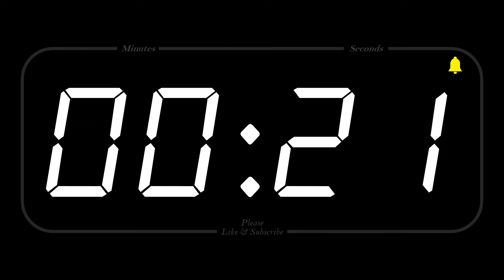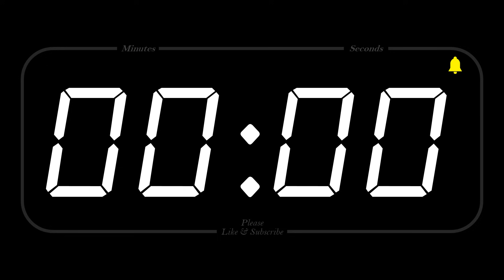45 MINUTE - TIMER & ALARM - Full HD - COUNTDOWN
"“It's funny, how one can look back on a sorrow one thought one might well die of at the time, and know that one had not yet reckoned the tenth part of true grief.”
― Jacqueline Carey, Kushiel's Dart"